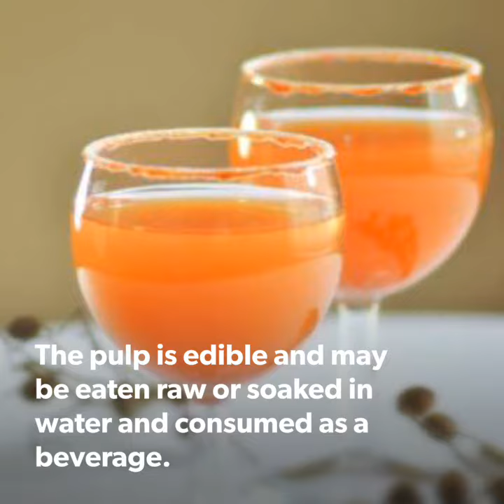BLACK VELVET TAMARIND